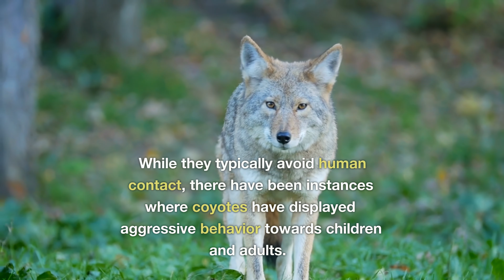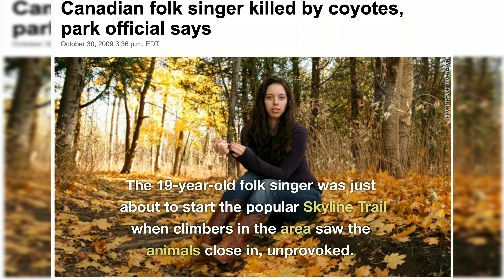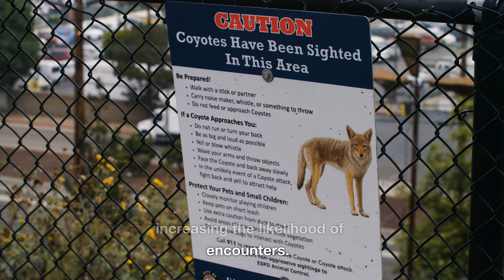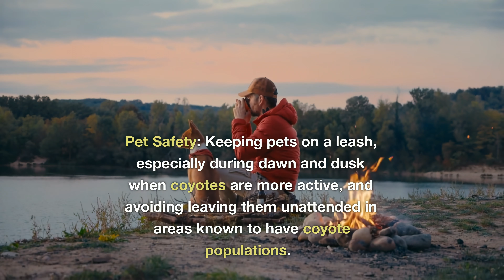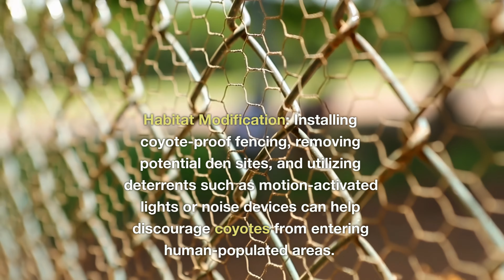How Often do Coyotes Attack Children and Adults?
We explore coyote attacks as a real threat to children and humans, highlighting notable cases where such incidents have caused harm or fatalities, discussing factors contributing to these attacks, and suggesting measures to mitigate conflicts between coyotes and humans.